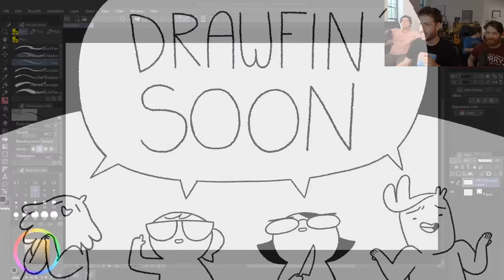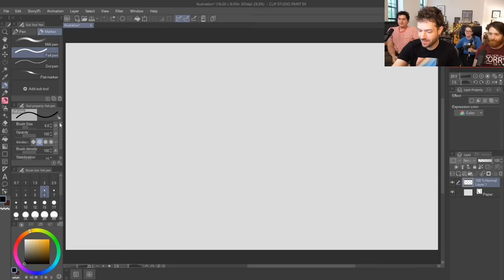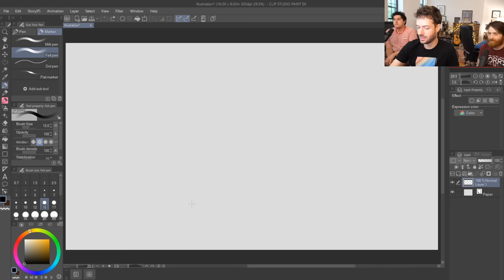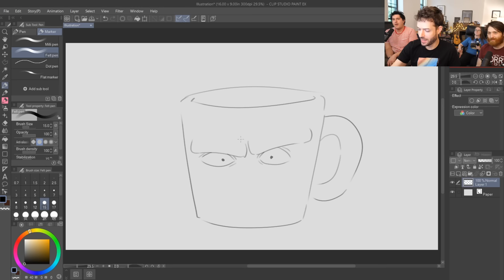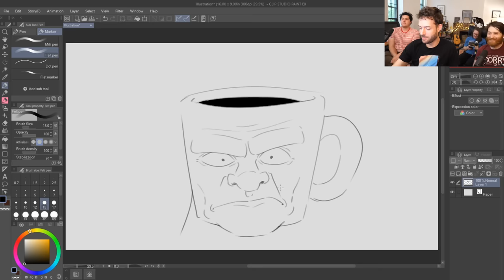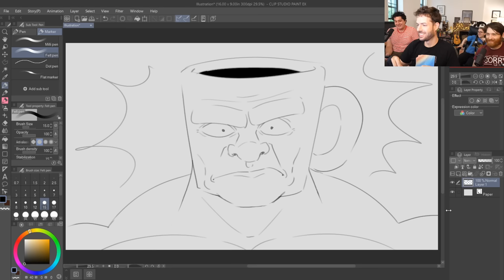Willie's Big Day